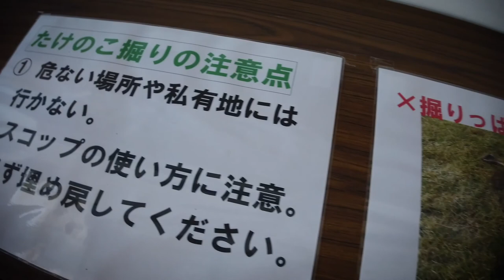WWD What we do in spring in Japan part2/Bamboo shoot BBQ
Today we'll show you what we do in spring in Toyama japan again.
How to get bamboo shoot and cook them as BBQ.